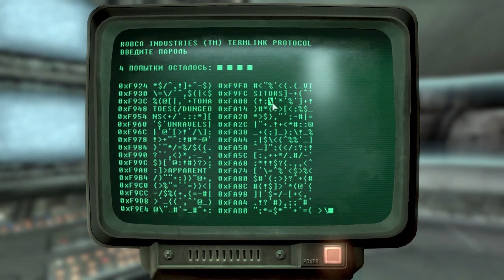Fallout 3: A Quest For Heaven - 39 - Новый Квест